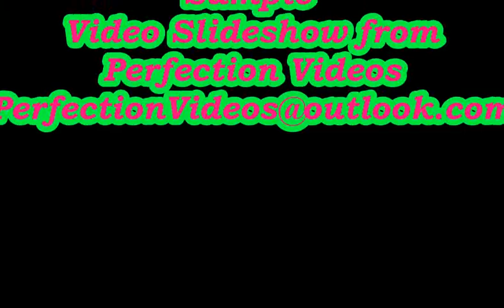Perfection Video Sample Video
Clip from Class of 84 HS Reunion Video